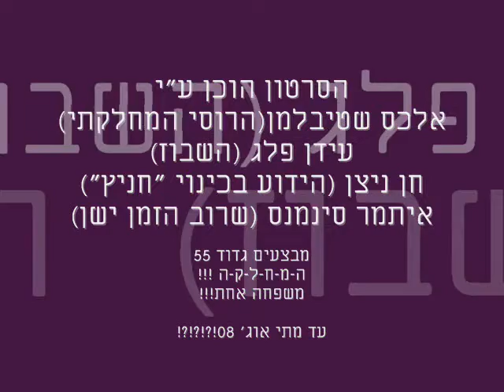מבצעים יוני 2011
Music video by Don Omar performing Danza Kuduro (oi oi oi oi). (C) 2010 Machete Music.
Don Omar (born William Omar Landrón; February 10, 1978) is a Puerto Rican Reggaetón singer.